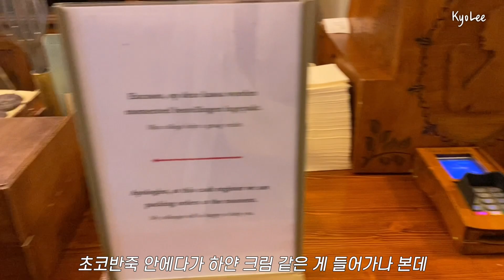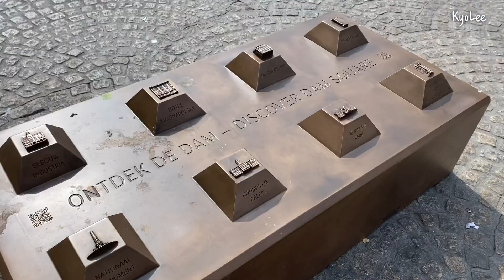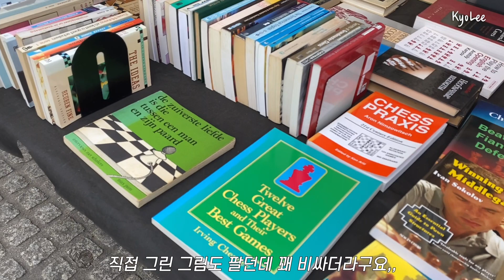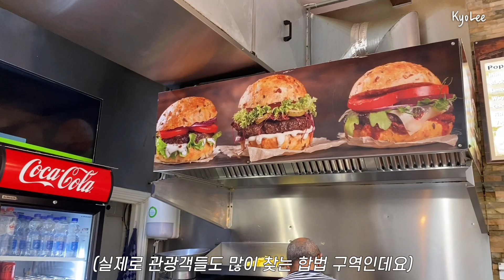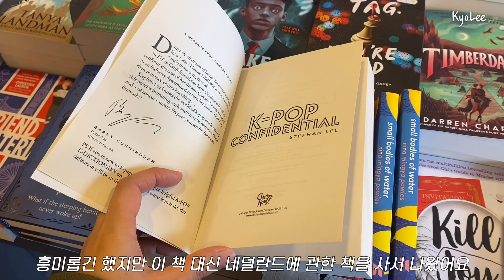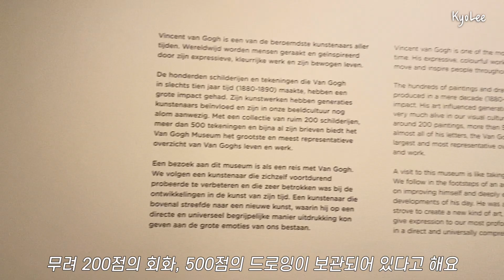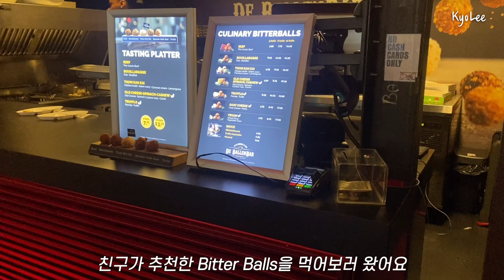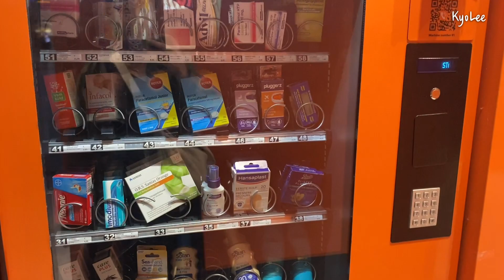여행브이로그 | 무계획 암스테르담 여행, 댐 스퀘어 주변 산책, 운하에서 보트 타고, 반 고흐 뮤지엄도 다녀오고, van stapele 인생 쿠키도 먹고.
네덜란드 영상 마지막이라고 생각하니 미련이 철철 넘쳐서 이번 영상도 길어졌네요.
현지인처럼 소소하게 보냈던 암스테르담의 기록.